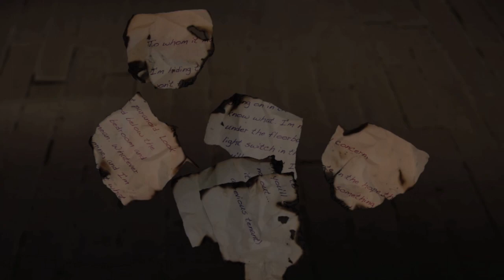The Dream Machine Relaunch Trailer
My take on a trailer for The Dream Machine!

Thanks to Cockroach Inc. for the amazing and unique game.